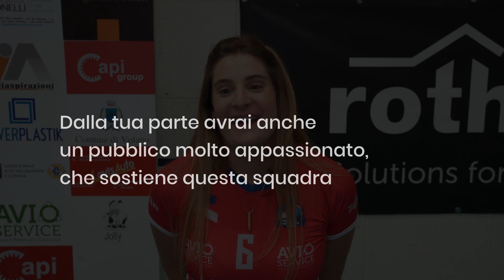Chiara Paoli (Rothoblaas Volano)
La nuova palleggiatrice biancorossa ci racconta le proprie aspettative in vista della nuova stagione